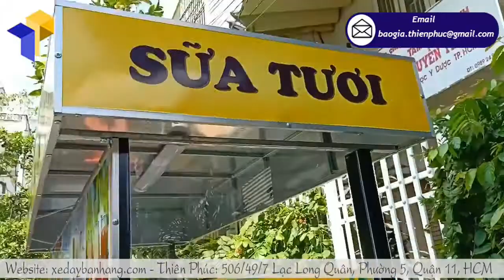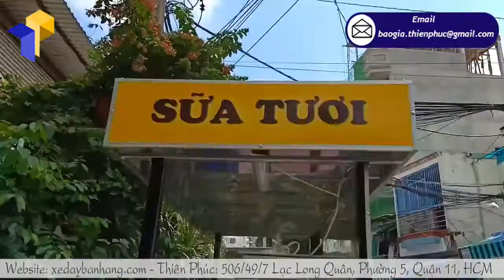Gia công, sản xuất xe sắt lớn bán trà sữa sinh tố giá rẻ quận 11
Không biết từ lúc nào trà sữa đã tạo nên một làn sóng thu hút giới trẻ. Không những ở những thương hiệu lớn mà đến những tiệm trà sữa nhà làm lần lượt bổ sung món thức uống này vào thực đơn của mình. Nếu so với những quán lớn giá tiền của một ly trà sữa khá là đắt nhưng vẫn thu hút được giới trẻ thì nếu bạn đã có một công thức làm món thức uống này thì tại sao không thử sức kinh doanh tại quán trà sữa của riêng mình bằng một mô hình kinh doanh thu hút đặc biệt mang phong cách riêng của mình. Một chiếc xe trà sữa sinh tố rẻ đẹp thì sao nhỉ ?
Việc lựa chọn một nơi để đóng xe uy tín chất lượng hàng đầu để các khách hàng tin tưởng lựa chọn làm nơi đóng xe quả thật khó. Vì các xưởng để đóng xe được mọc lên khá nhiều nhưng không phải ở đâu cũng làm việc bằng cả tâm . Nếu chỉ vì ham mê của rẻ thì có thể hạn sử dụng xe trong một thời gian ngắn là có thể hư hao vừa mất tiền lại vừa làm trễ công việc làm ăn của khách hàng.
Vậy tại sao bạn không lựa chọn đóng xe trà sữa sinh tố rẻ đẹp tại Thiên Phúc nhỉ? Với ưu thế là xưởng độc lập không qua trung gian và đóng xe theo yêu cầu, bạn có thể thoải mái ra sức đưa ý tưởng độc lạ trong việc khởi nghiệp kinh doanh của mình. Thiên Phúc luôn tạo điều kiện khởi nghiệp cho khách hàng bằng những sản phẩm không những rẻ mà còn chất lượng vượt trội hơn những nơi đóng xe khác.
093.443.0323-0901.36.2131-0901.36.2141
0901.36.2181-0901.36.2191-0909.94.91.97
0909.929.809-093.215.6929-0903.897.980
Thời gian làm việc:
8h–17h30 Thứ2–Thứ7
Thành (admin) –Thiên Phúc Company